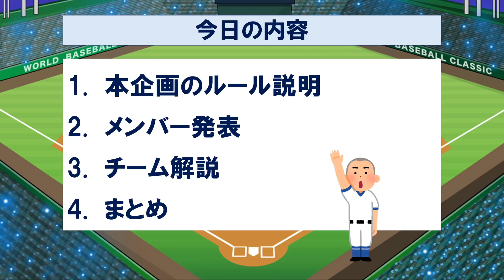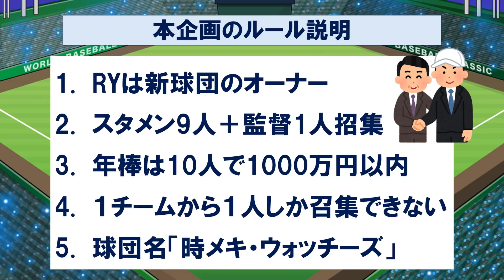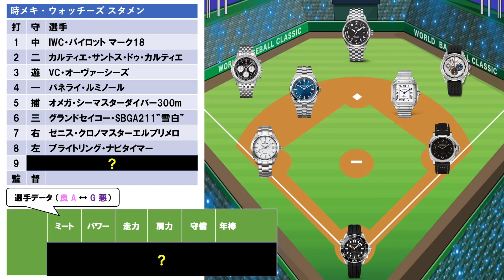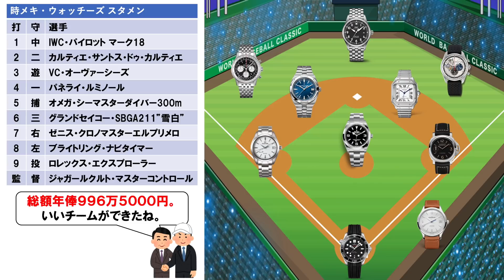時計9本で作る最強の野球チーム！本気で考えたら楽しすぎて寝れなくなった。笑 / The strongest baseball team made with 9 watches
時計のモデル10本(選手9本+監督1本)、総額1000万円以下で作る最強の野球チームを本気で考えてたら楽しくなって寝れなくなったので動画にしました。笑

▼【フリーBGM素材】 コミカル11　野球の応援 風

・セイコーSKX007

・ヴァシュロンコンスタンタン オーヴァーシーズ

・セイコーSRP777

・木製時計ケース

・宝飾用手袋

・クリスタルガード

↓ RYの基本情報 ↓

1990年生まれ、年の半分以上を海外で過ごす31歳。
26歳の時に人生で初めての機械式時計を購入してから、腕時計の魅力にどっぷり魅せられる。
時計の魅力を語り合いたかったが、周りに時計好きがおらず、一人で悶々とすること丸3年。

「時計ってこんなに楽しいのに、なぜ時計好きはこんなに少ないんだ…」
「そうだ、日本人全員時計好きになれば、いつでもどこでも時計の魅力について語り合える！」
そんな思いから「腕時計のある人生」のブログとYouTubeをはじめました。
”一億総腕時計社会”の実現を夢見ています。

”一億総腕時計社会”の実現に向けて活動しているYouTubeチャンネルです。
皆さんの人生の相棒となる腕時計を見つけられるように、
腕時計の魅力を「と に か く わ か り や す く」発信しています。

▼主な活動実績
2018年: 有名高級時計雑誌にて「時計の評論/コメント大賞」受賞
2019年: ブログ「腕時計のある人生」開設
2020年: Youtube「腕時計のある人生チャンネル」開設
同年: 講談社「FORZA STYLE」にて腕時計コラム 毎週連載開始

↓ その他 ↓

▼時計の売却を考えている方へ。最高金額で時計を売れるサイト uruka（ウルカ）

▼時計修理&オーバーホール「オロロジャイオ（OROLOGIAIO）」

▼目次
00:00 ご挨拶&ルール説明
02:06 スタメン発表！
06:06 チーム解説
10:41 まとめ